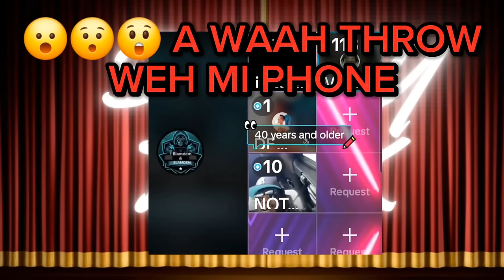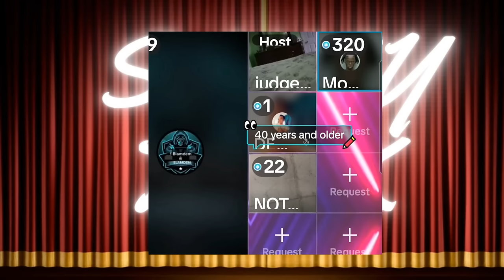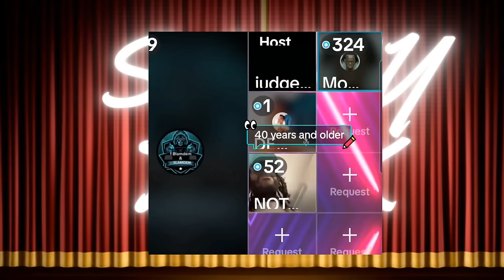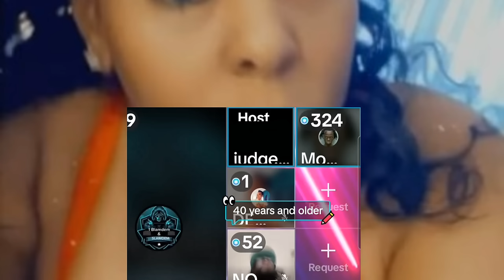Foota Hype talk Rygin king. Momo on molestation and h@te. Notnice, Cheese Momo & blam dem chat RT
"Foota Hype spoke on Rygin King and the importance of having a legal firearm to protect himself, and the only way to do that is to live in a state where firearms are legal. Also, Momo spoke briefly on her, getting molested as a child, and it breaks my heart...  Notice, Cheese, Momo, and Blam Dem chat RT boss and the obeah rings. Blam Dem is still alive, thank God RT boss 'obeah